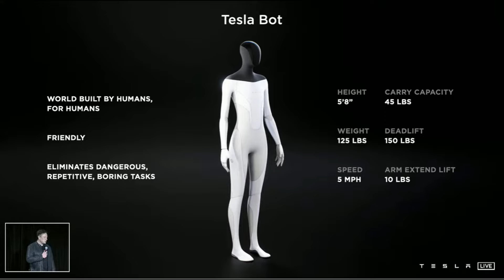Tesla Bot: Freedom from Physical Labor or Mass Unemployment? | Future Technology & Science News 1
TRANSCRIPT

Tesla CEO Elon Musk revealed plans for a humanoid robot that would make our everyday lives easier and potentially free us from physical labor.

The robot, so far referred to as the Tesla Bot, will be 5 feet 8 inches tall, weigh 125 pounds, walk at 5 miles an hour and lift up to 150 pounds. It is intended to be friendly and created so you can easily run away from it or overpower it.

A prototype is expected to come out sometime next year.

Musk claims the robot will be able to perform most of the tasks that currently occupy our everyday lives: cooking, cleaning, grocery shopping and more. But also physical labor.

As a result, we could soon find ourselves living in a world where working is a choice, not a necessity. So, if you don’t feel like going to work, just send your robot slave instead.

Utopia, right? But, this development also brings a host of potentially problematic and far-reaching issues.

For instance, people who couldn’t afford to buy a Tesla Bot themselves, might end up losing their job to someone else’s robot.

Additionally, people who have money or access to capital, can buy an entire army of slave bots, causing entire neighborhoods to go unemployed.

What do you think? Does Tesla Bot scare you or fill you with optimism?

ABOUT